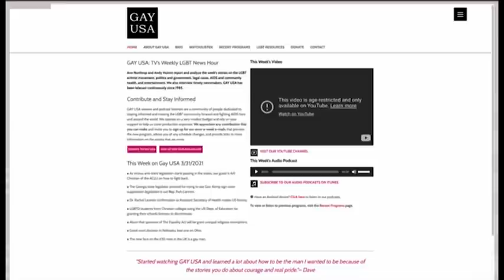Gay USA 4/7/2021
In the news with Merryn Johns and Andy Humm:
∎ President Biden lifts ban on transgender troops.
∎ DOJ says LGBTQ people are protected in schools. Again.
∎ Arkansas’ governor vetoes terrible anti-trans bill. Legislature overrides him.
∎ A neo-Nazi is spared prison time by a judge who thinks he’s suffered enough as a trans person.
∎ Patrick O’Connell, founder of Visual AIDS and the Day without Art, has died.
∎ Lil Nas X’s new song debuts at #1.